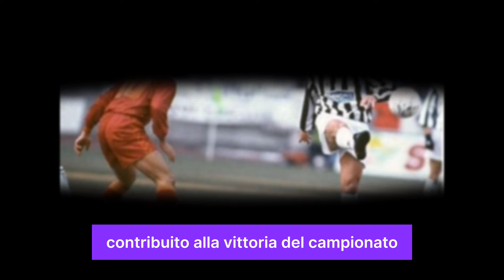Eroi in bianconero : Paulo Sosa. Giocatore eccezionale, dotato di una buona personalità.